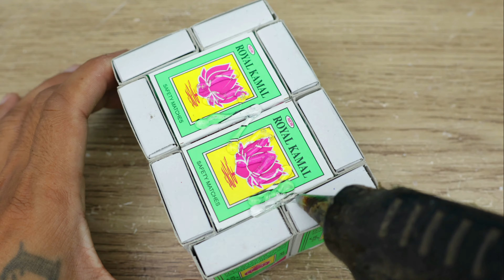4 Amazing DIY TOYs | Awesome Matchbox Ideas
Hello, in this video I am going to show you how to make 4 amazing diy matchbox toys you can make at home using dc motor

100W Glue Gun with Glue Sticks
9v Batteries and Connectors